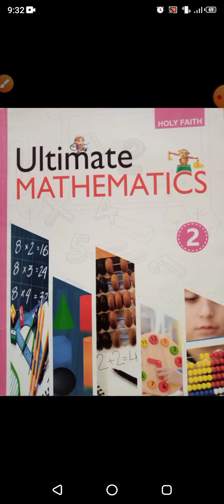class-2, subject -Mathematics